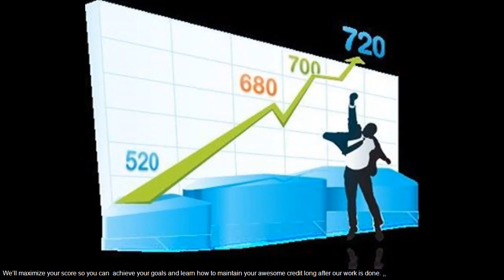Stop Paying for credit repair Florida - The Credit Network - Stop Paying for credit repair Florida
Stop Paying for credit repair Florida